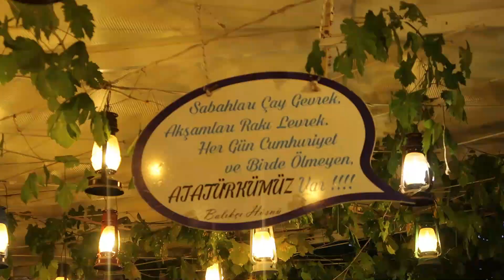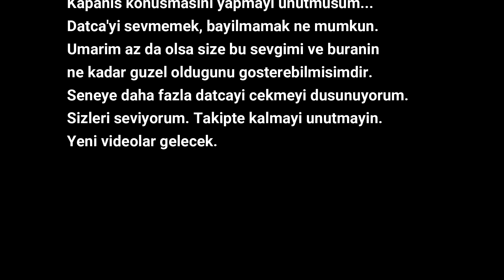DATÇA/KARAİNCİR || DATÇA VLOG #2 || Dünyanın en güzel yerine hoş geldiniz❤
Uzun bir aradan sonra yine ben geldim, merhabaa!! Bir onceki videoda soz verdigim gibi, Datca vlogu ile karsinizdayim. Izlerken huzur bulup, eglenmeniz dilegiyle. Iyi seyirler.